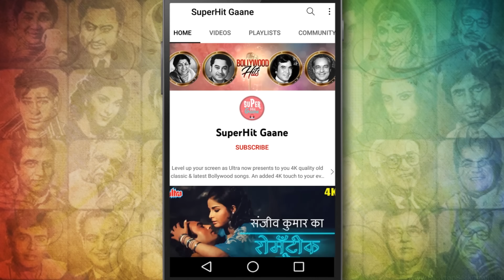तेरी जुल्फों से जुदाई : Mohammed Rafi Old Classic Songs | Dev Anand, Asha- Jab Pyar Kisi Se Hota Hai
Teri Zulfon Se Judai is a hindi song from the 1961 movie Jab Pyar Kisise Hota Hai. Singer is Mohammed Rafi and lyricist or song writer is Hasrat Jaipuri. Teri Zulfon Se Judai music director is Jaikishan Dayabhai Panchal, Shankar Singh Raghuvanshi and features Dev Anand, Asha Parekh, Pran.

🎵 Song Credits ✔️
       Movie : Jab Pyar Kisise Hota Hai  (1961)
       Song : Teri Zulfon Se Judai
       Cast : Asha Parekh, Dev Anand, Pran, Sulochana, Bhishan Khanna, Captain Dharmani,
                   Dulari, Jenifer, Meena, Mubarak, Raj Mehra, Rajender Nath, Ramavatar,
                   Tahir Husain & Wasti.

       Maine kyaa zurm kiya
       Aap khafaa ho baithe
       Pyaar maagaa thaa
       Khudaai to nahi maagi thi
       Qaid maagi thi rihaai
       To nahi maagi thi

       Meraa haq thaa teri aakho
       Ki chhalakati may par

       Apane bimaar pe itna
       Bhi sitam thik nahi

       Chaahane walo ko kabhi
       Tune sitam bhi naa diyaa